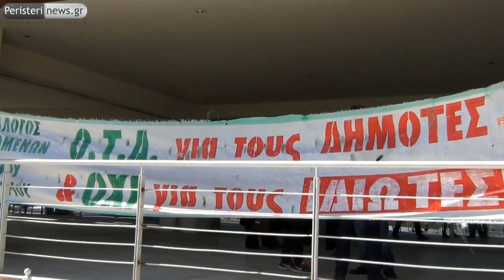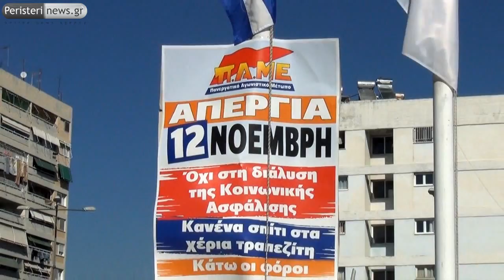Συμβολική κατάληψη στο Δημαρχείο Περιστερίου